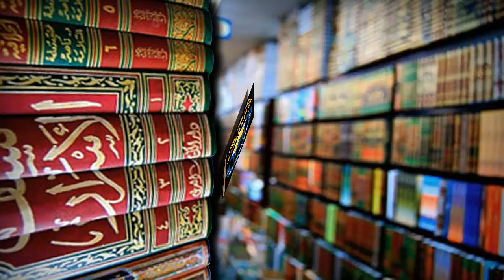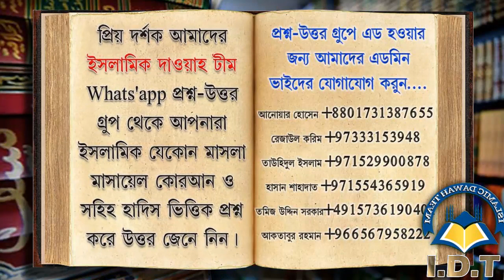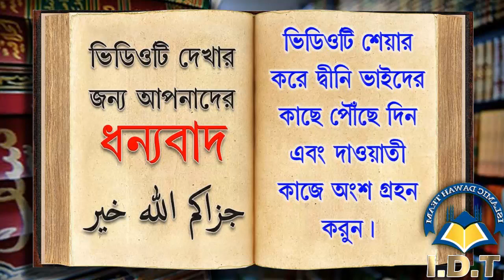সন্তানের নামকরনের ক্ষেত্রে শরিয়তের হুকুম কি ᴴᴰ┇শাঈখ জাহিদ আল মাদানী